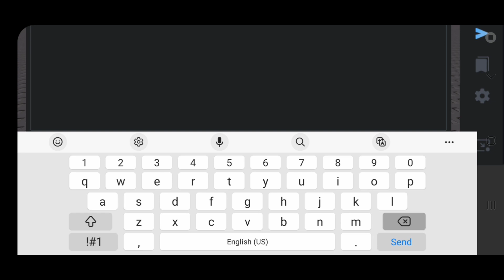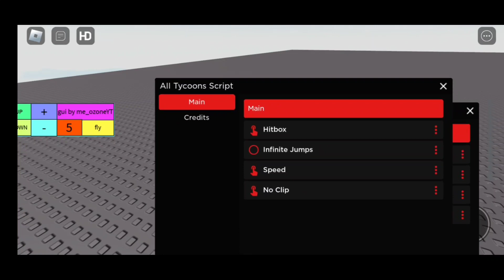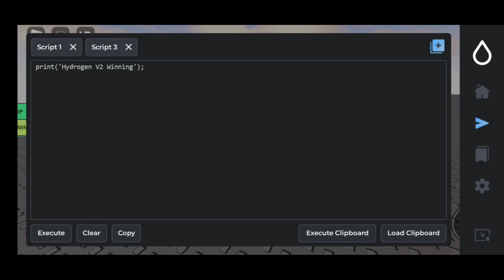Hydrogen V2 💧Released 🔥 | Roblox Executor Mobile | Download Link